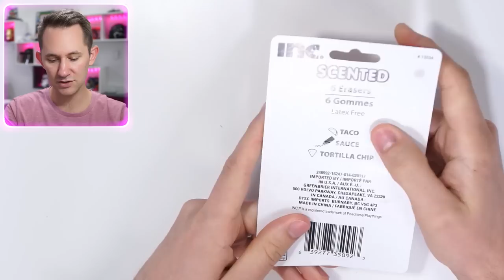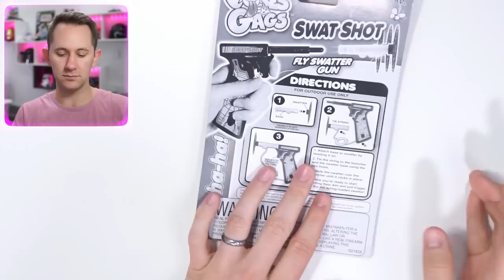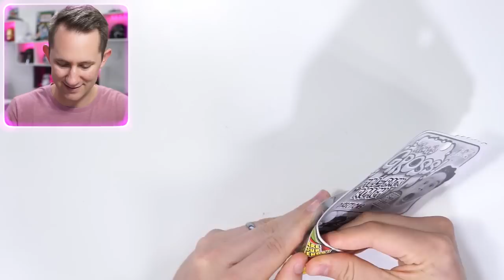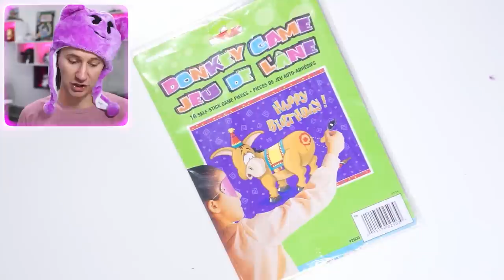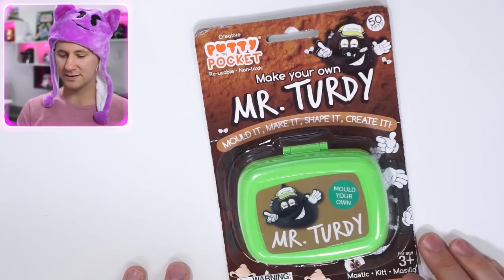10 Strange Dollar Store Items Sent By Viewers!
Here's how to send me Strange Dollar Store Items:
1. Make sure I haven't already used the item in a past video
2. Mail to: Matthias "Dollar Store" 24307 Magic Mountain Pkwy Box #617
3. Make sure you put "Dollar Store" after my name.
4. Include your Twitter or Instagram Handle if you want me to shout you out.
5. Don't be upset if I don't use the item you send me.